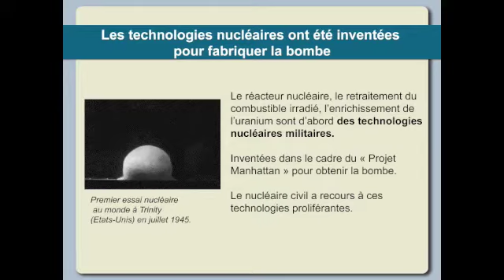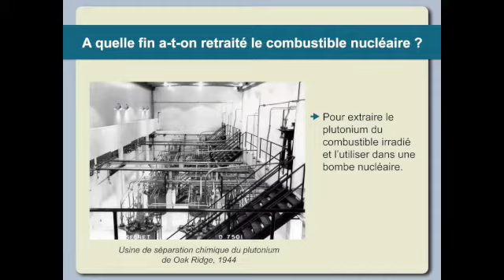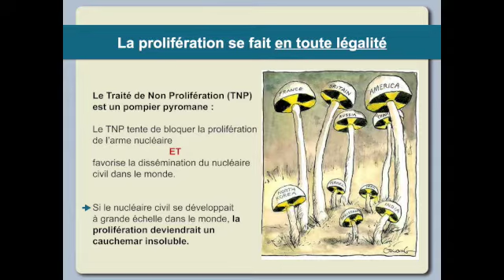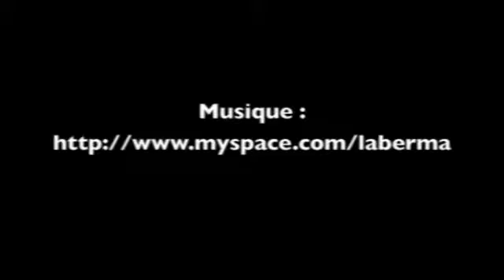LaBerma Le temps des émeutes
Monsieur Fillon, qui sont les irresponsables ?

Lundi 8 mars, à la tribune de l'OCDE, le Premier Ministre français a traité « d'irresponsables » certains antinucléaires, qui ont simplement rendu public un document interne à EDF (*). Ce document révèle que le réacteur nucléaire EPR peut créer une catastrophe de type Tchernobyl.

Mais alors, Monsieur Fillon, qu'est-ce qu'être « responsable », pour vous ? Prétendre que des frontières arrêtent un nuage radioactif ? Vendre à des pays politiquement instables une technologie mortelle ? Exporter et stocker en Russie des tonnes de déchets nucléaires, qui seront encore nocifs dans des milliers d'années ? Les faire circuler dans des trains qui traversent à heures fixes nos villes et nos campagnes ? Engranger d'énormes bénéfices sans se soucier de la santé, de la nature et de la vie future ? Faire croire que le nucléaire serait une "solution" au réchauffement climatique, contrairement à ce que démontrent toutes les études sérieuses ? Distinguer nucléaire civil et nucléaire militaire, alors même que ce sont les deux faces indissociables d'une même technologie ? Envoyer des intérimaires, sans formation adaptée, au coeur des centrales ? Faire des essais nucléaires dans des zones habitées ? Cacher pendant des décennies les dégâts de ces essais sur la santé et l'environnement ? Amasser assez de bombes pour faire exploser plusieurs fois la planète ? Imposer le chauffage électrique domestique pour justifier le choix français du tout nucléaire ? Construire des centrales dans des zones inondables ou sismiques ? Oublier des kilos de plutonium dans le recoin d'une installation nucléaire ? Importer du courant électrique en plein hiver, au prix fort, depuis des centrales thermiques au charbon, parce que vos réacteurs nucléaires sont inadaptés aux pics de consommation ? Soutenir des régimes autoritaires dans les pays exportateurs d'uranium ? Construire un réacteur qui ne résisterait pas au crash d'un avion de ligne ?

Monsieur Fillon, vous faites partie de ceux qui cherchent vainement à caricaturer, diviser et diaboliser les antinucléaires pour tenter de masquer les échecs cuisants du lobby de l'atome. Même si ses déchets resteront dangereux pour les petits-enfants des petits-enfants de nos petits-enfants, le nucléaire, civil ou militaire, appartient déjà au passé. C'est ce qu'ont compris de nombreux pays européens : le Danemark, la Grèce, le Portugal, l'Irlande, le Luxembourg, qui n'ont jamais développé de programme nucléaire ; l'Espagne et l'Allemagne, qui se sont engagées sur la voie de la sortie du nucléaire ; l'Autriche qui a déclaré anticonstitutionnel le recours à l'énergie nucléaire. Nos voisins européens sont-ils aussi des "irresponsables", M. Fillon ?

Nous serons nombreux le 26 avril prochain, jour anniversaire de la catastrophe de Tchernobyl, pour vous dire que les irresponsables, aujourd'hui, sont ceux qui refusent de voir que l'avenir est à la sobriété énergétique et aux énergies renouvelables, pour un monde sans nucléaire. Quant à vos "responsabilités", elles sont en effet bien réelles : vous devrez en répondre devant les citoyens français et devant les générations futures.
(*) Voir l'ensemble des révélations du Réseau "Sortir du nucléaire" sur la page internet suivante :